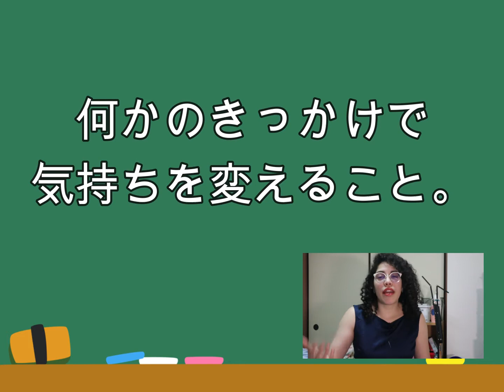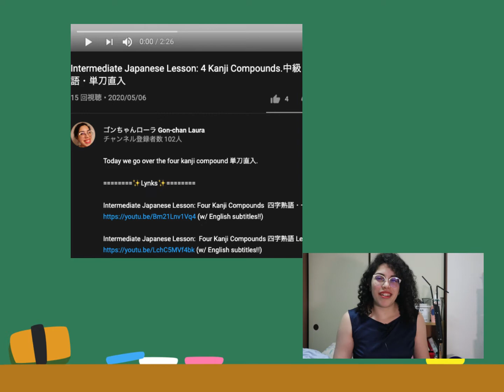Intermediate Japanese Lesson : Japanese Idioms・心機一転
Today we go over the four kanji compound 心機一転.
*FOR SUBTITLES PLEASE CLICK ON THE CC BUTTON*
Hay subtitulos en Español! Porfavor apreten el boton de "CC"
Mi Español no es perfecto, pero se entiende mas o menos jaja

✨Lynks✨

Intermediate Japanese Lesson: 4 Kanji Compounds.中級・上級日本語レッスン 四字熟語・単刀直入

(Click here if you want to review today's quiz word!)

Intermediate Japanese Lesson 3:  Kanji Compounds.中級・上級日本語レッスン 四字熟語・単刀直入

✨Social Media✨

Started a twitter.

✨Hope y'all have a fantabulous day!✨